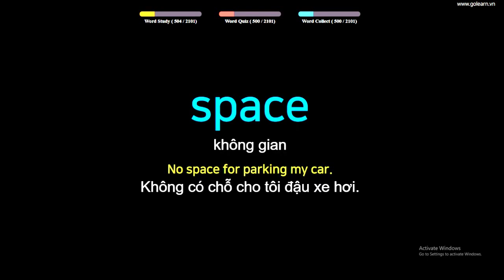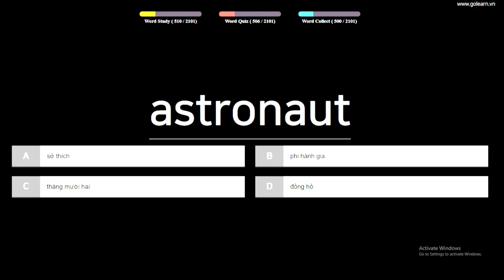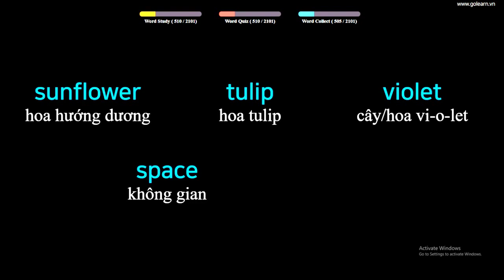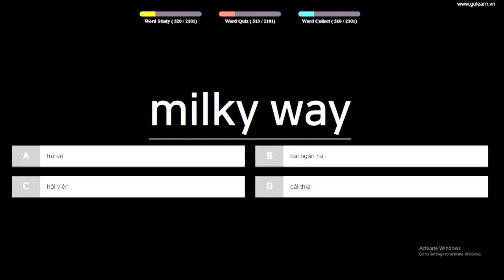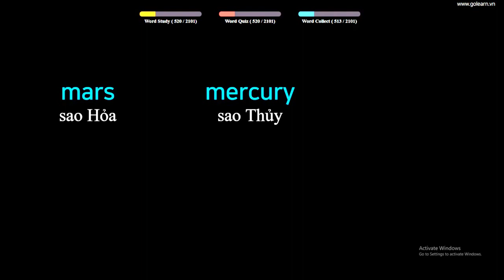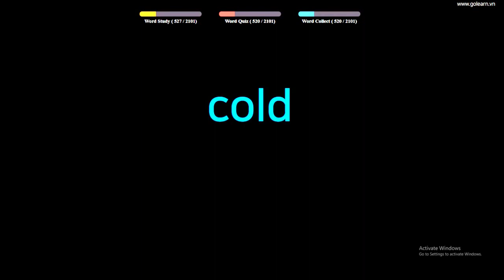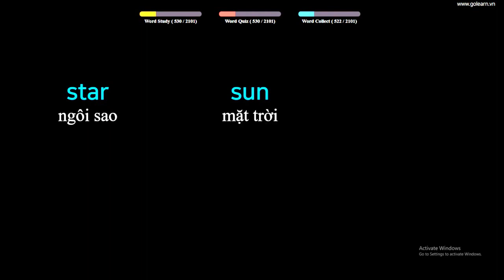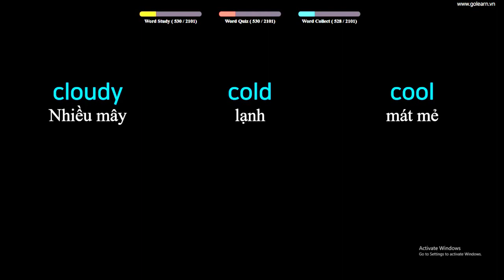English to Vietnamese Vocabulary Words Translate - PART 18